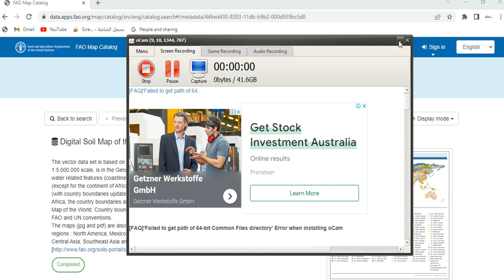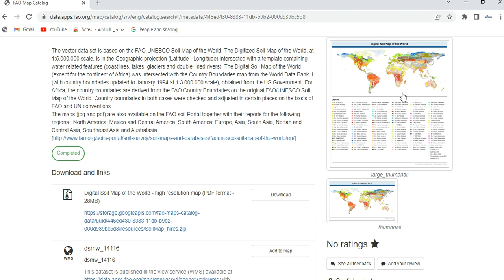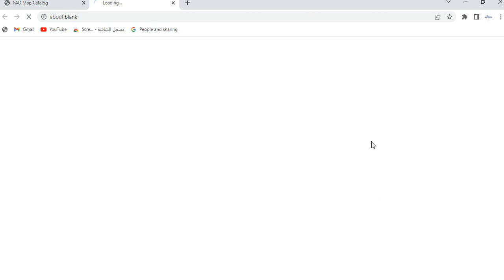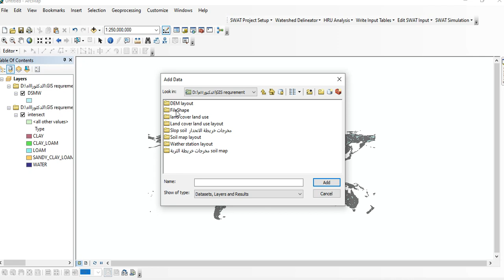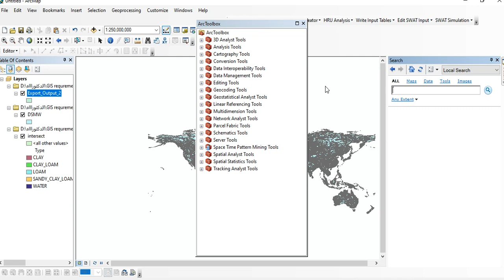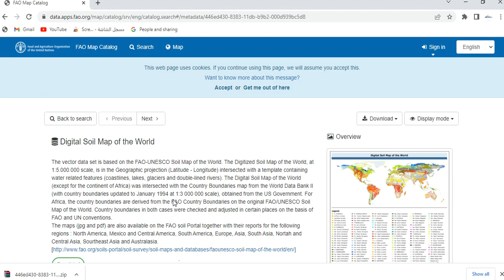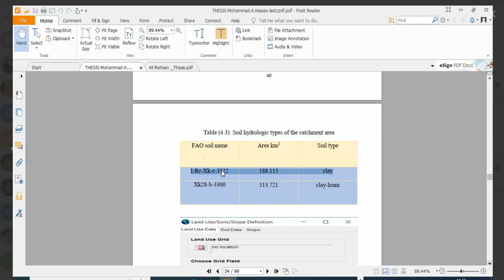How to download Digital Soil Map of the World from FAO